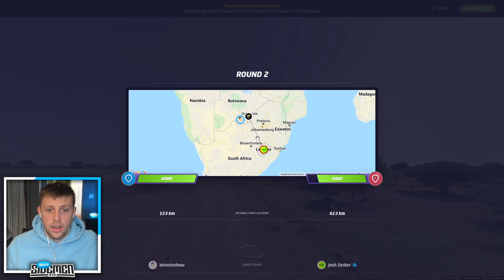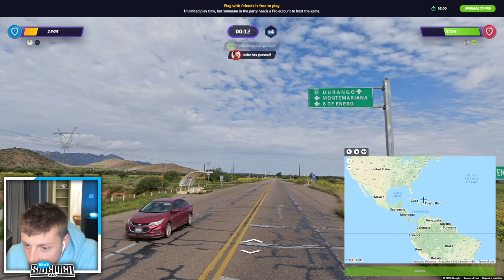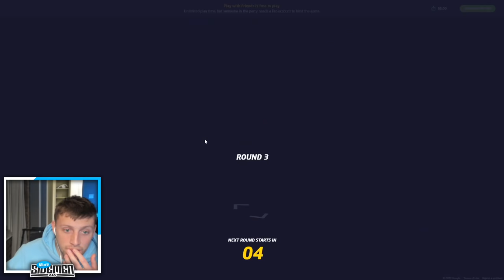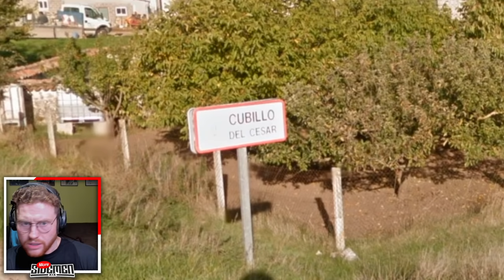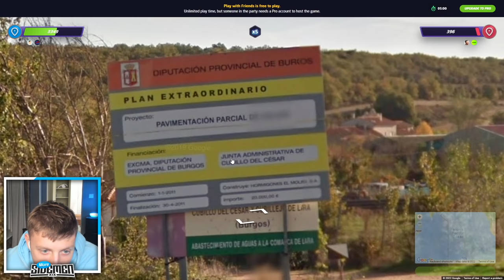SIDEMEN GEOGUESSR DUEL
▶️ SIDEMEN ◀️